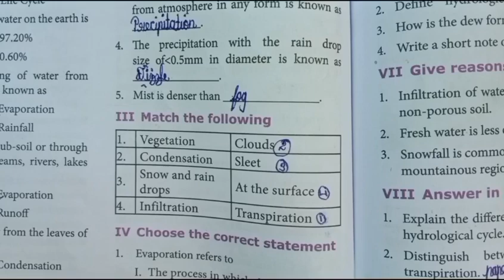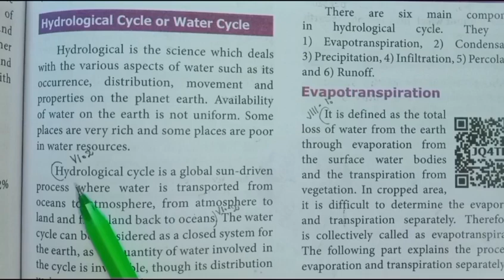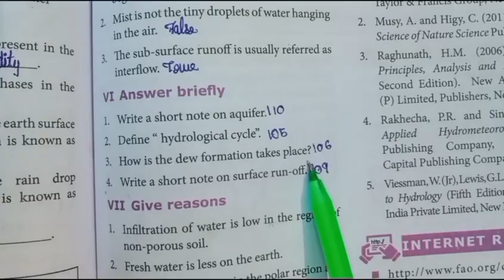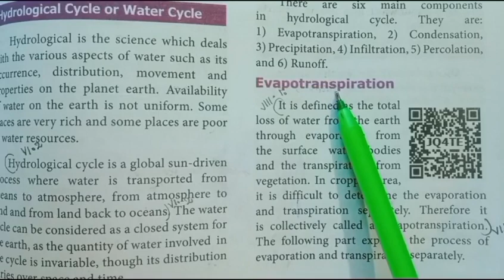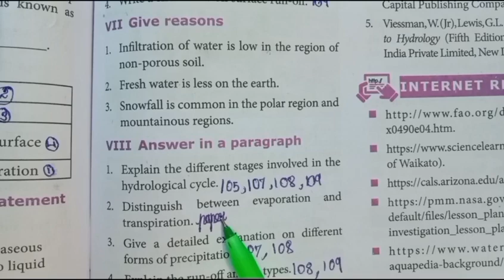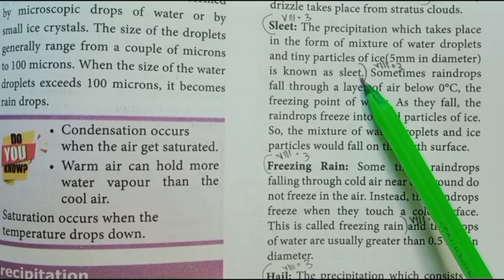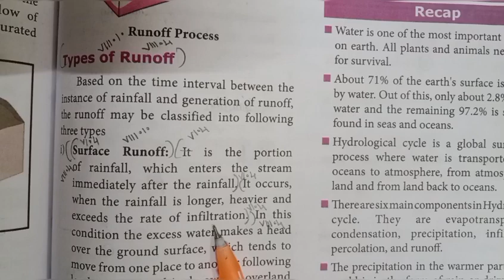8th std social geography unit 3 Hydrological cycle // All book back answers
8th std social geography unit 3 Hydrological cycle // All book back answers